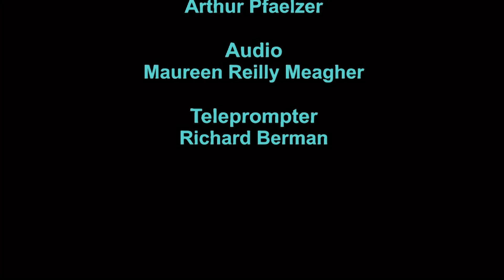Jackie Wang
Boston Media Theory: Discussion of media and communication concerns with Boston based academics, researchers, activists. Recorded at NewTV, Community Television, Newton Massachusetts. 2015+. (A continuing series).